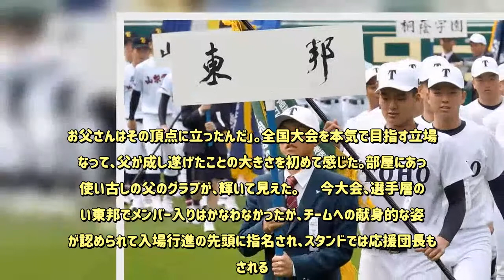‹センバツ›それぞれの思い胸に 入場行進のチーム先導へ センバツ23日開幕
「平成最後の甲子園」となる第91回選抜高校野球大会が23日に開幕する。開会式の入場行進でチームの先導役を託されるのはベンチの外の野球部員や、マネジャーたちだ。それぞれの思いを胸に甲子園の土を踏みしめる。【写真特集・イチローの軌跡】愛工大名電、オリックス時代の写真も　◇父は甲子園制覇の立役者－－東邦の山田さん  　東邦（愛知）のプラカードを手にするのは、野球部員で応援団長を務める山田斐祐将（ひゅうま）さん（3年）。父喜久夫さん（47）は1989年の第61回大会で同校のエースとして活躍し、「平成最初の甲子園」制覇の立役者に。卒業後はプロに進んだ。  　山田さんは幼いころから周囲に「お父さんはすごい人なんだ」と言われてきたが、父は多くを語らず実感が湧かなかった。  　その父の勧めで東邦へ進学した。中学時代は軟式野球部に所属しており、慣れない硬球での練習や走り込みをこなすことで精いっぱいの日々。それでも、父が口にする「自分ができることを一生懸命やれよ」という言葉を忘れず、練習に励んできた。  　センバツ出場校が決まる直前の今年1月。冬休みに久しぶりに祖母の家を訪れた際、父が「聖地」のマウンドに立っている写真を目にした。「甲子園に出られるのは、必死で練習してきた一握りの学校だけ。お父さんはその頂点に立ったんだ」。全国大会を本気で目指す立場になって、父が成し遂げたことの大きさを初めて感じた。部屋にあった使い古しの父のグラブが、輝いて見えた。  　今大会、選手層の厚い東邦でメンバー入りはかなわなかったが、チームへの献身的な姿勢が認められて入場行進の先頭に指名され、スタンドでは応援団長も任される。「選手と応援で立場は違うけれど、声で『平成最後の優勝』に貢献したい」。22日に開会式のリハーサルを終え、大舞台への決意を新たにした。【高井瞳】